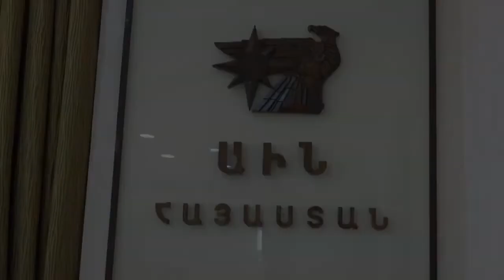Felix Tsolakyan received a delegation led by Kay Toyama